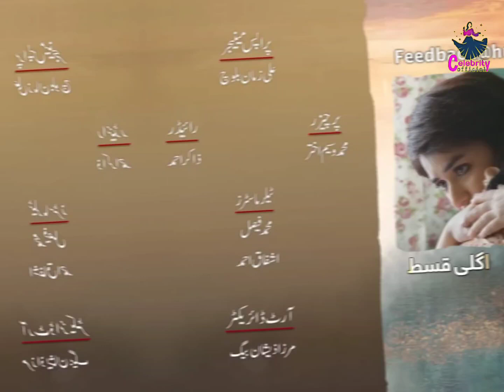Bakhtawar Episode 17 Full Story _ Episode 17 Teaser - Promo Review By Celebrity Official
Assalam-O-Aalaikum 🙋🏻‍♂️

Our Main Purpose is to Create a Channel To Make Reviews Of All Famous Pakistani Dramas's Episodes In Short Time Video.

We Create Only Reviews Videos Or Short Story Videos Of Pakistani Different TV Dramas Episodes, Their Promos And Also Create Short Story Reviews On Famous Pakistani Celebrities.

Our Videos Doesn't Contain any Other People Content which Means that this video is Pure & Follows all the YouTube Polices as well as Monitization Polices.

The journey of a young headstrong girl trying to escape her troubled home, difficulties and pain and create a better tomorrow for herself.

Written by Nadia Akhtar, directed by Shahid Shafaat and produced by Momina Duraid

Featuring a far famed cast including  Yumna Zaidi, Zaviyar Nauman Ejaz, Saqib Sameer, Mizna Waqas, Naureen Gulbani, Sunil Shankar, Huma Nawab, Adnan Shah (Tipu) and others.